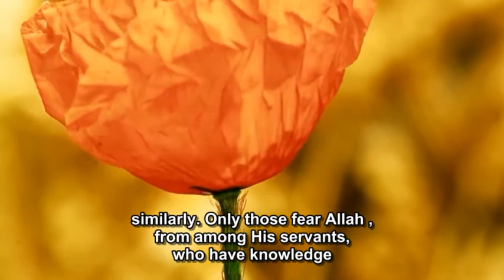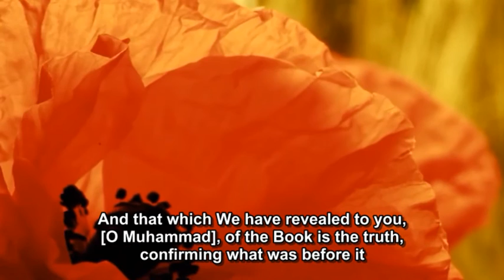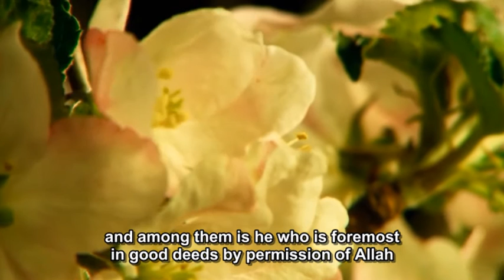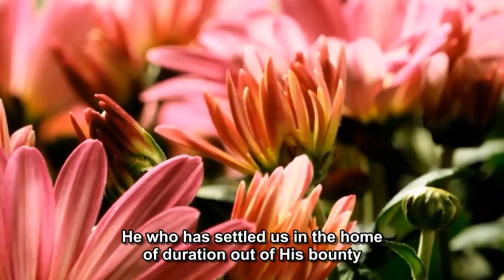Surah Fatir (27-35) || Soothing Recitation || Mu'ayyid al-Mazen [EngSub]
Surah Fatir (27-35) Quran Recitation by Mu'ayyid al-Mazen ..The Imam of Al-Salam Mosque in Jeddah, Saudi Arabia.